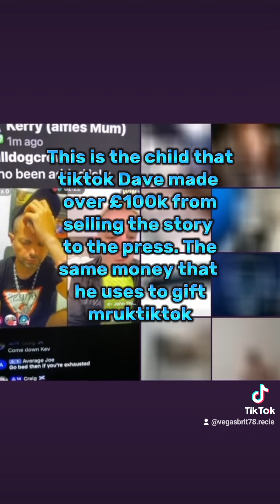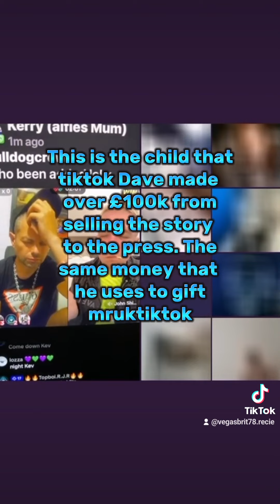tiktok dave woman abuser